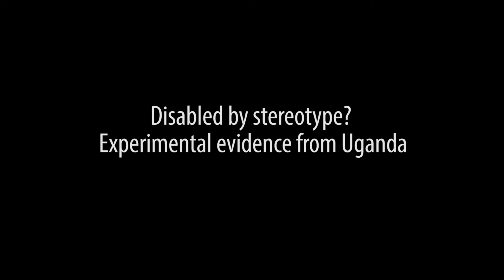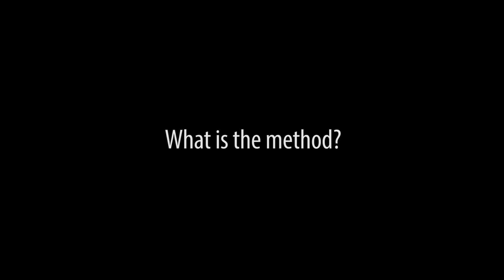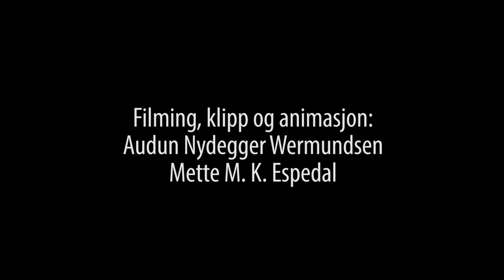Disabled by stereotype?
Disabled by stereotype? In this video from The Choice Lab, researcher Kjetil Bjorvatn discusses results from a recent study in urban and rural Uganda. The study was conducted together with The Choice Lab researcher Bertil Tungodden and is part of the project “We can manage!”, carried out in collaboration with The Norwegian Association of Disabled (Norges Handikapforbund) and headed by the National Union of Disabled Persons of Uganda (NUDIPU). Bjorvatn and Tungodden present experimental evidence on the effect of social identity on disabled secondary school students. In the rural setting, they find a negative effect of social identity on confidence, but, somewhat surprisingly, in the urban setting they find a positive effect on confidence. The findings suggest that social identities are shaped by the local environment and are not necessarily in line with commonly held stereotypes, which could have important implications for the design of policies aimed at improving the lives of the disabled. The results are reported in their paper “Disabled by stereotype? Experimental evidence from Uganda”, which was published in October 2015 in the Journal of Economic Behavior & Organization’s (JEBO), volume 118, pp 268-280.

Film, edit and animations by Audun Nydegger Wermundsen and Mette M. K. Espedal.